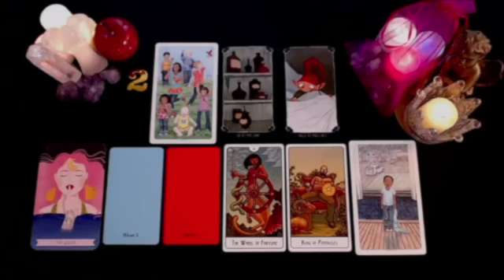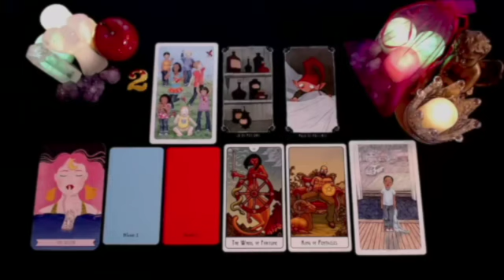CANCER 💔DO NOT SLEEP WITH THIS PERSON 😱 THEY'VE A PROBLEM & NOT PLANNING ON TELLING YOU 💔🧿 JUNE 2024